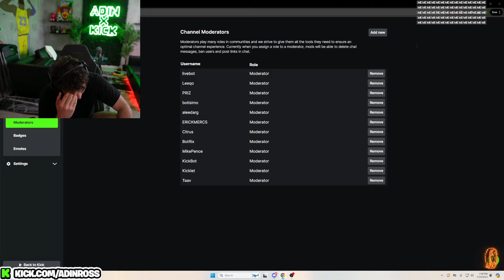Adin Ross announces xQc, Him, and LosPollos will be playing Chained Together tomorrow